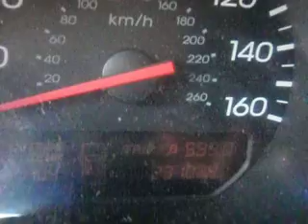2000 Acura TL